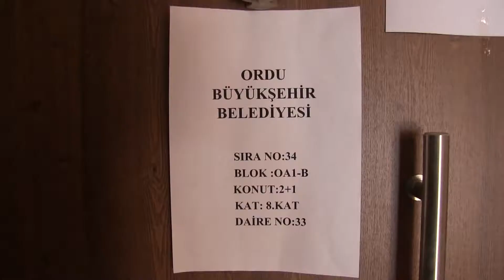DAİRELER 25 ARALIK’TA SATIŞA ÇIKIYOR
BU FIRSATI KAÇIRMAYIN!
İstekliler istenilen belgeleri eksiksiz olarak hazırlayacak ve başvuru dilekçesine ekleyerek ihale dosyasını, Şarkiye Mahallesi Yükçülük Sokak No:2/3 adresinde bulunan Ordu Büyükşehir Belediyesi Yazı İşleri ve Kararlar Dairesi Başkanlığı Meclis ve Encümen Şube Müdürlüğüne 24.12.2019 tarihinde saat 17.00’ye kadar teslim edecekler. Personeller gelen başvurular için hafta sonu da mesai verecek.
İmar ve Şehircilik Dairesi Başkanı İlhan Yılmaz, 25 Aralık’ta yapılacak ihale öncesi vatandaşlara çağrıda bulundu. Yılmaz, şehre yürüme mesafesindeki lokasyonu, sosyal donatı alanları ile cazibe oluşturan konutlar için sunulan fırsatlardan vatandaşların yararlanması için gerekli adımları attıklarını söyledi.
“ŞEHRE EN YAKIN TOPLU KONUT ALANI”
116 dairenin Büyükşehir Belediyesine ait olduğu projenin tamamı 4 blok ve 311 daireden oluşuyor.  15 adet 1+1, 26 adet 2+1 ve 75 adet 3+1 dairenin satışa sunulacağı konutlar hakkında bilgi veren İmar ve Şehircilik Dairesi Başkanı İlhan Yılmaz, “Burası belki de şehre en yakın toplu konut alanı. Şehre yürüme mesafesinde ve sosyal donatısı geniş bir alan. 21.5 dönüm alan üzerine kurulu bir yer. 311 dairede Büyükşehir Belediyesine ait 116 daireyi Büyükşehir olarak satışa sunuyoruz. Vatandaşların ilgisi güzel.  Her gün yaklaşık 100 kişiyi ağırlıyor ve dairelerimizi gösteriyoruz. Şu ana kadar dairelerin yüzde 20’si için bizden dosya alındı. Bu fırsatı değerlendirmeleri için de gerekli tüm çalışmaları yapıyoruz. Oturmuş bir site yönetimi var. Her şey düzenli olarak ilerliyor. Bizler de bu yönetimde varız” dedi.
“BANKALAR DOSYALARI HIZLANDIRACAK”
Bankalarla da görüşmelerin yapıldığını belirten Yılmaz, “Bankalarla da görüştük. Hepsinin olumlu bir tavrı oldu. 0.99 faiz imkânından bahsediyorlar ancak merkez bankasının perşembe günü çıkardığı faiz kararına göre kredide bir düşüş olacağını söylüyorlar. 25 Aralık ihale gününe kadar da bu düşüşün bankalara yansıyacağını düşünüyoruz. Gelen vatandaşlar bize ödemeyi peşin olarak yapacaklar ancak bu dairelerin satışı noktasında bankalar, vatandaşların dosyalarını hızlandıracaklarını söylediler” diye konuştu.
“VATANDAŞLAR BİRDEN ÇOK DAİRE ALABİLİYOR”
Kamuoyunda TOKİ’den daire alan biri başka bir daire alamaz gibi bir algı oluşmuş. Bu yanlış bir algı. TOKİ koşullarında alım yapıldığında bu şartlar geçerli. Biz Büyükşehir Belediyesi olarak kendimize ait bu 116 dairenin satışında böyle bir şart koymadık. 25 Aralık’ta ihaleyi gerçekleştireceğiz. Daire daire satışlarımız olacak. Her daire için satışlar 3-5 dakika sürecek. Gelen vatandaşlarımızdan ricamız dairelerin özelliği açısından bir fark yoksa başka boş dairelere yönelmeleri” şeklinde konuştu.